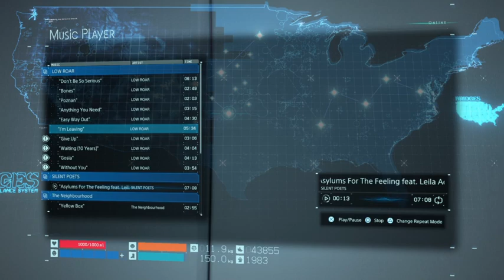Death Stranding (part 8)